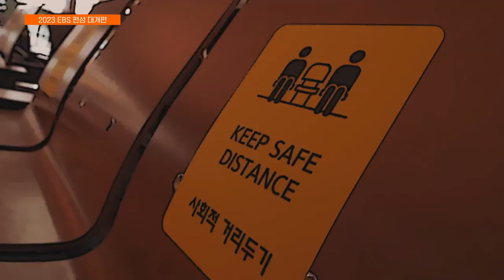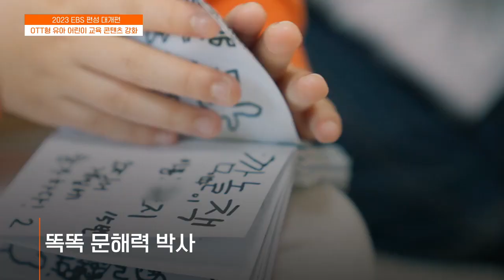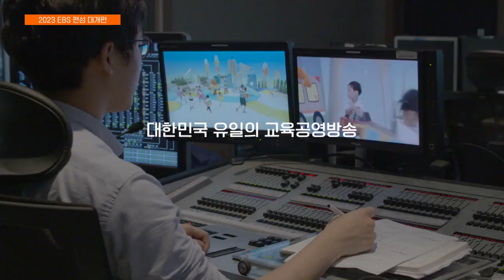2023년 봄 편성 프로그램 안내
평생교육 콘텐츠 파격 편성! 새로워진 EBS, 많은 시청 부탁드립니다.

2023년 4월 3일부터 시작합니다.